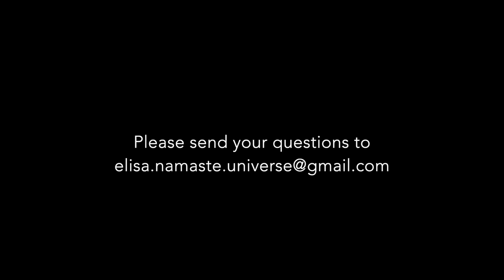Q & A #05 - feelings from the universe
Q & A n°5 - feelings from the universe

THIS weekly video is purely dedicated to answer the viewers (your) questions received by email😍

The theme that we looked into were